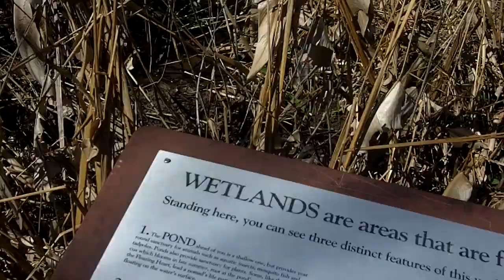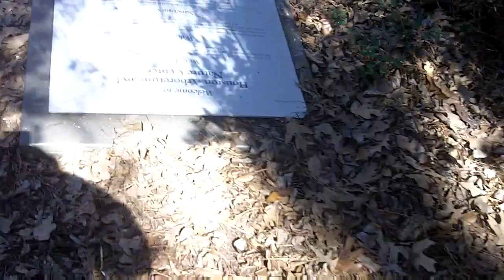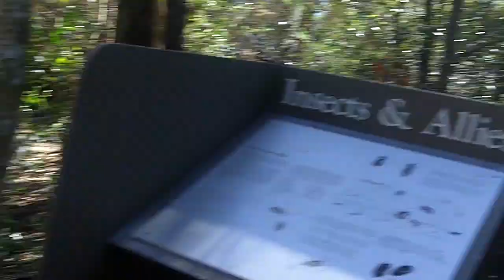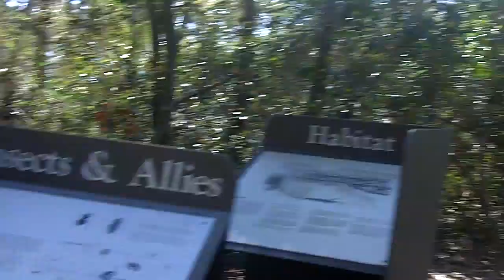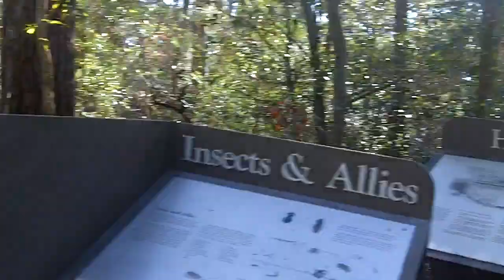Houston Arboretum & Nature Center R.A. Vines Trail